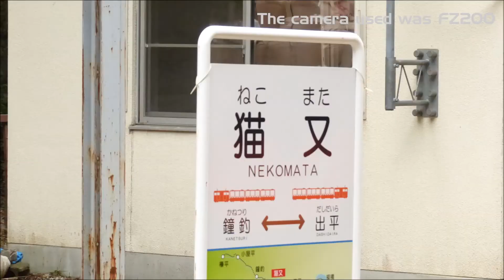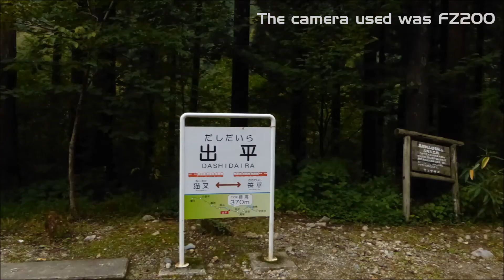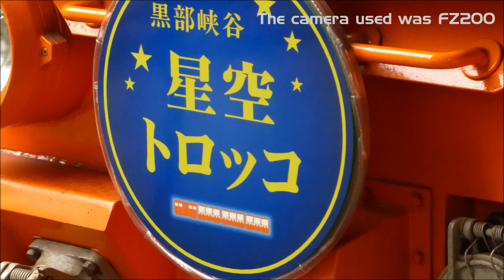【LUMIX FZ-200】 トロッコ電車でまったり撮影